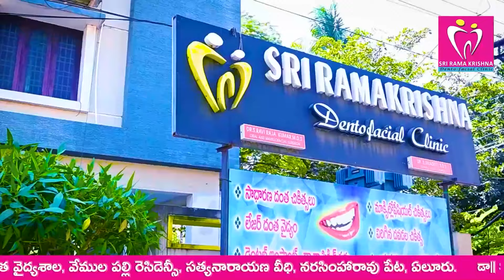టీడీపీకి వ్యతిరేకంగా హోమ్ మినిస్టర్ ఆధ్వర్యంలో వైసీపీ శ్రేణులు నల్ల బ్యాడ్జిలతో నిరసన...